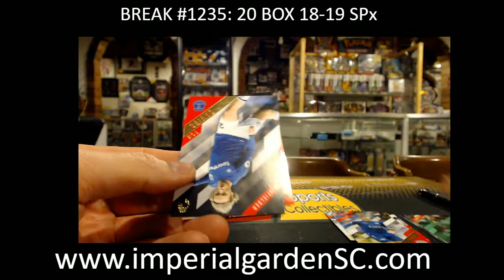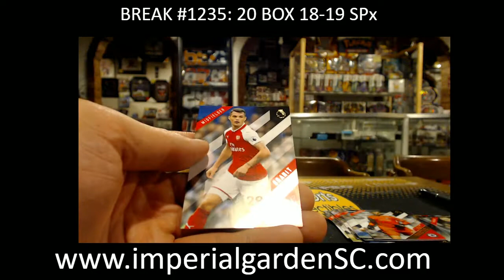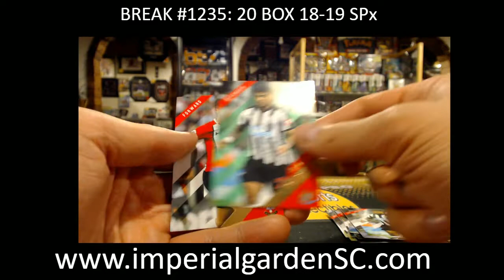Paul's 6x 17-18 TOPPS PREMIER GOLD SOCCER PACKS